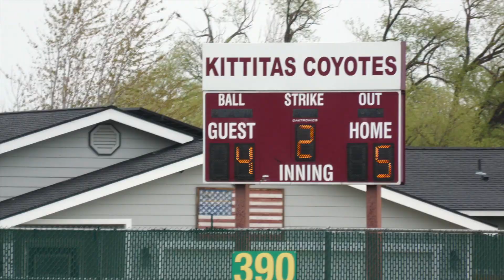RCS Baseball at Kittitas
it was cold. it was windy. it was raining.